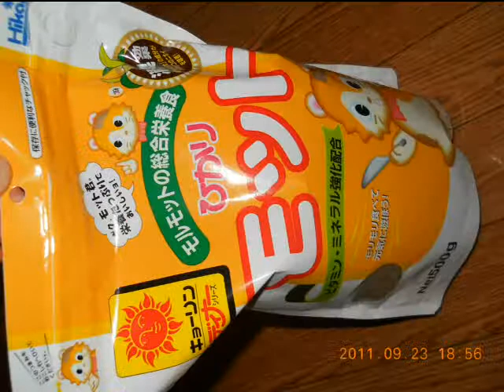Superworms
Superworm, Zophobas atratus, Zophobas morio, Giant Mealworm, Darkling beetle